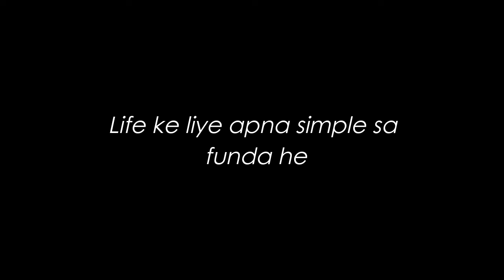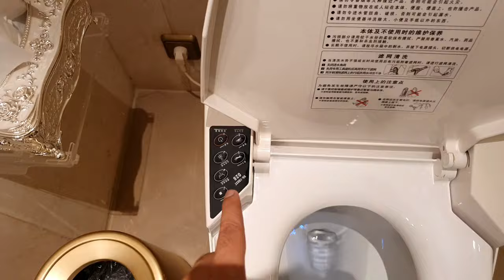Meeting a random Stranger in midnight in China| Night walk in China | Streets of china in night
Vlog-68
Meeting a random stranger in midnight in China. This was a very old video when I went to suzhou for the first time, I planned to visit Oriental building of Suzhou, the famous pant building but it didn't go as I planned.

Why 2.5 Travellers ? well its two and half travelers, we two and our cute little son makes our travel 2.5 times fun.

Who are we: We are small Indian Family living and enjoying our life in china. Sharing our life through travel vlogs. You might like our other vlogs too.

Kishan's Insta: kishan.chavda.16
Kashu's Insta: kashuchavda
Ved's Cute Videos: 2.5travellers